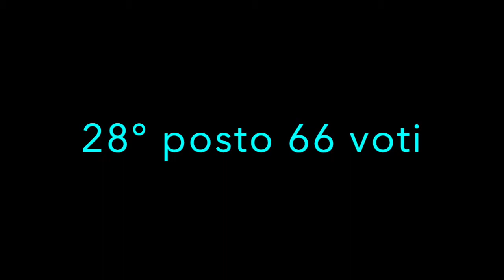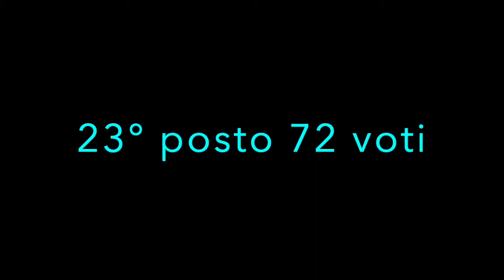Festival Musicale Viaggio in Italia. Classifica definitiva anni 70, dal 30° all' 11° posto.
La classifica è determinata dalle votazioni tramite sondaggio e dai punti bonus di (eventuali) video realizzati a sostegno della canzone.